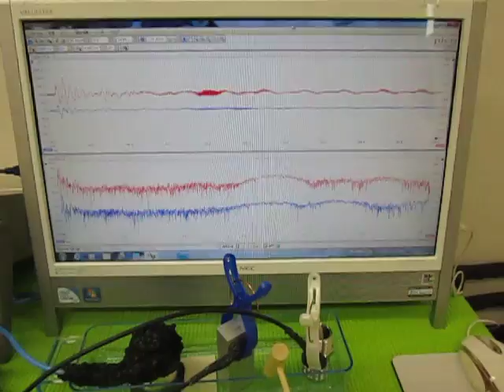オリジナル超音波実験 （超音波システム研究所 ultrasonic-labo）